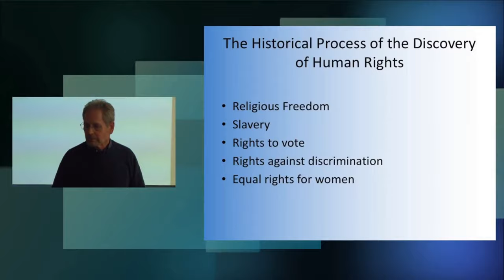How to Pronounce Les Miserables (Real Life Examples!)